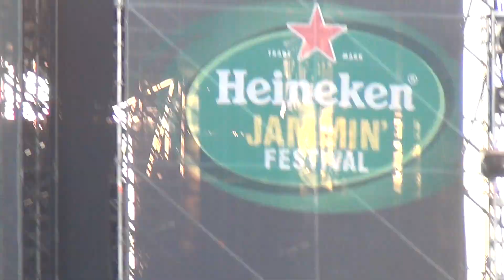Noel Galagher's High Flying Birds - Record Machine - Heineken Jammin Festival - 05.07.12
Primeiro dia do festival em Milão.